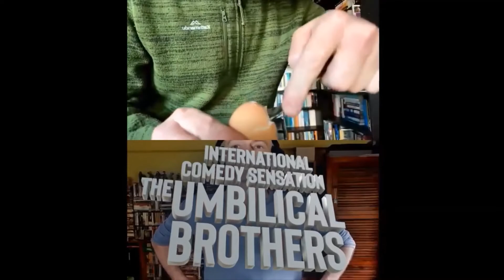UMBILICAL BROTHERS - Virtual Show 'Tweam Buldig'